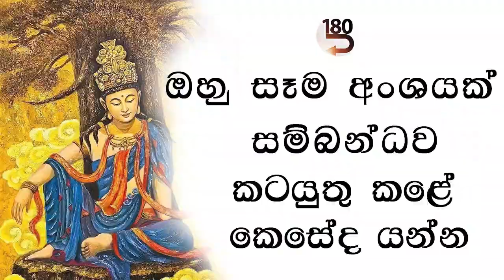ඔබට නොපෙනෙන බෙල්ලෙන් උඩ 180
2023 ජනවාරි 20 මරණ තොටුපළ #180 දේශනා අවලෝකිතේශ්වර Sinhala අනුත්තර සම්‍යක් සම්බෝධිය සිංහල සද්ධර්ම පුන්ඩරික සූත්‍රය